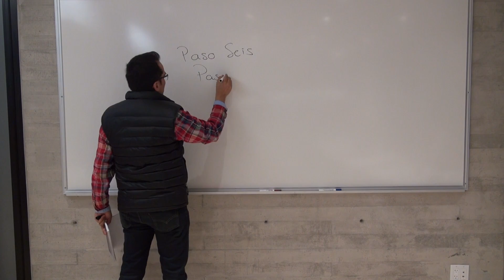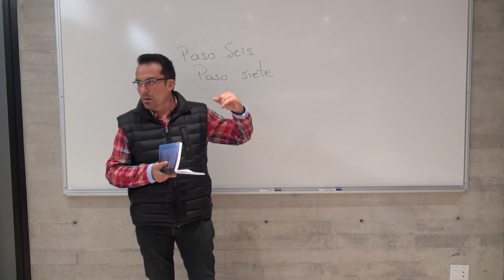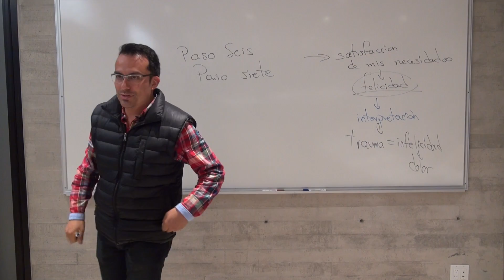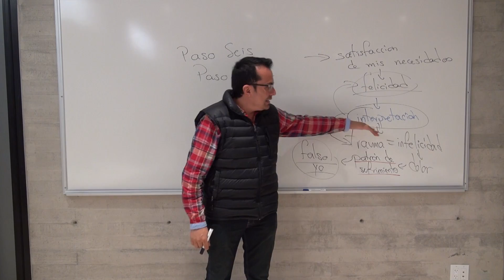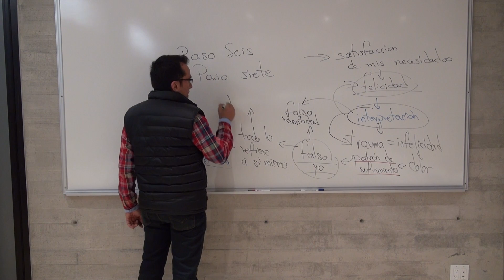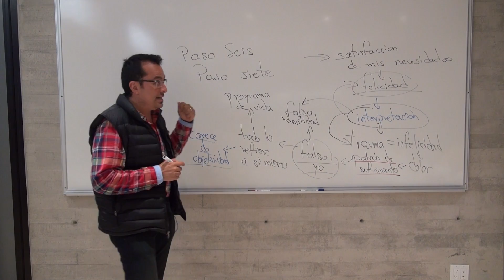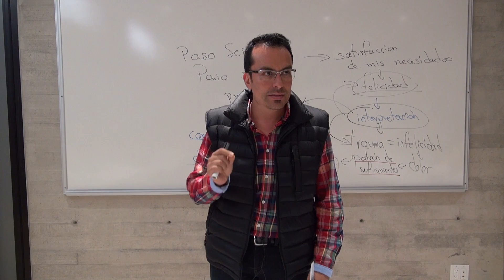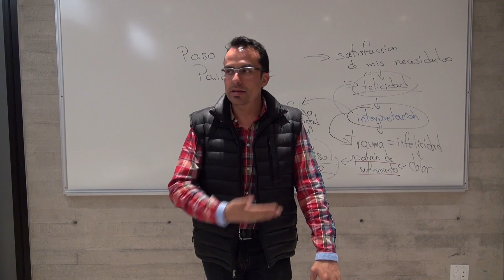AA PASO SEIS Y PASO SIETE FELICIDAD _ 8